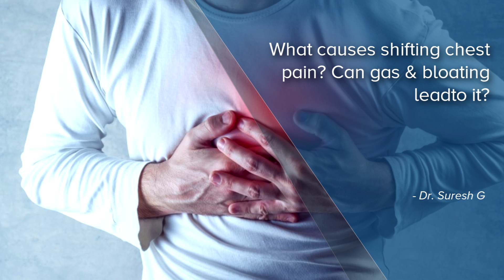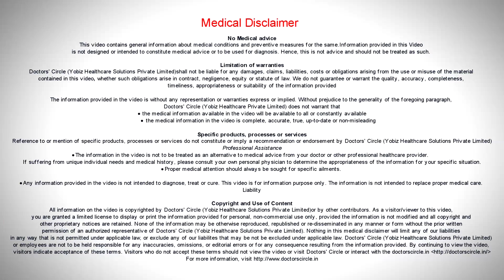What causes shifting chest pain Can gas & bloating lead to it? - Dr. Suresh G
Causes of chest pain. This happens because of the organs that are situated over the chest region. Basically the first thing we need to rule out is cardiac cases like chest pain can happen because of cardiac origin, that is coronary artery disease or aortic problem or mitral valve prolapse and other conditions. Second in some cases like emotional or anxiety or some cases like depression and such cases also you can experience this chest pain. Gastric problems, because stomach is situated over that region. So it can happen from gastric ulcers or bowel disorders like IBS etc and in some cases because of muscular related problem like myalgia or because of costochondritis, that is called as the ribs pain. In some cases after herpes zoster it can happen in such cases of pains. Whereas in neurological pains, that is the nerve related problems also you experience chest pain. And in some cases because of pulmonary origin like pleurisy or pneumothorax. So whatever may be the condition, based on the history, we have to do few investigations like ECG, x-ray, we have to do some investigation to rule out other cardiac or pulmonary or gastric related problems. So gas and distension do also acts like chest pain and it can mimic like cardiac origin problems. So it can be managed by short meals and frequent meals and not to drink water while having meals and walking or exercise and avoiding sedentary works can avoid this condition.